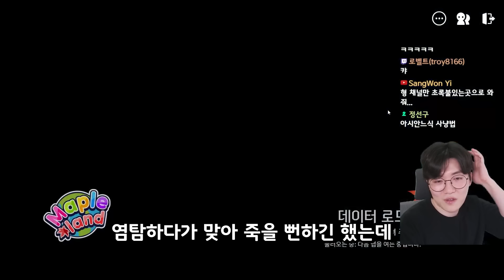아시안느가 사냥하던 곳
[모아재의 메이플랜드 26편]